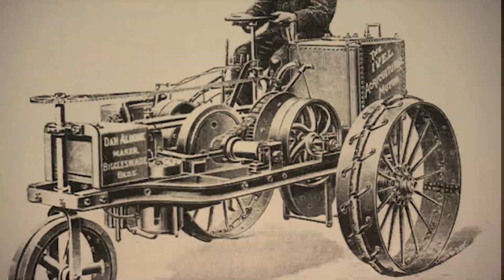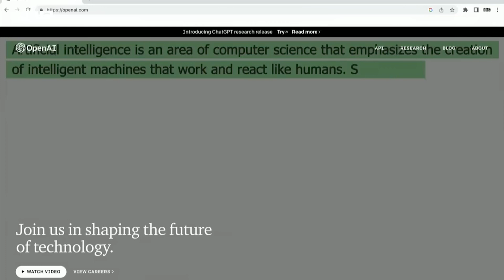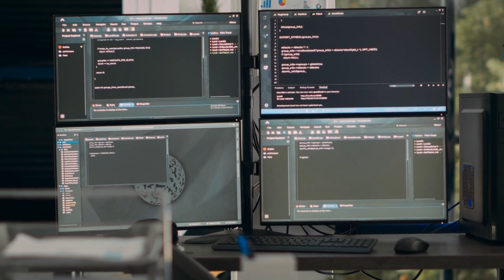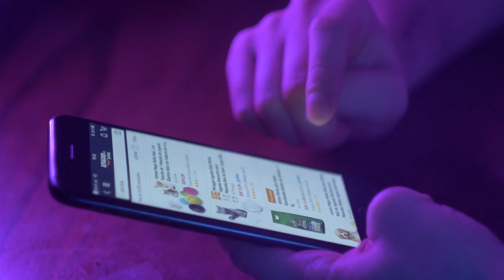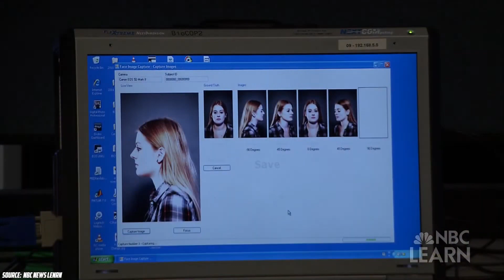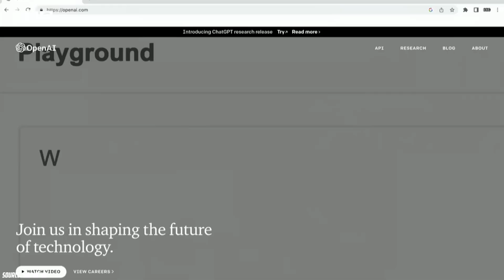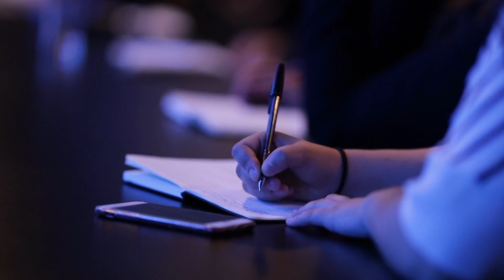“Humans are now hackable animals” - Yuval Noah Harari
More and more biometric data's been gathered through social media and other means. Biometric data could be used to help people and against them. This is my take on biometric data  and biometric sensors. I have also included a few thoughts on that from Yuval Noah Harari.